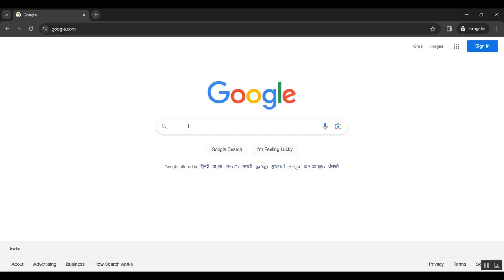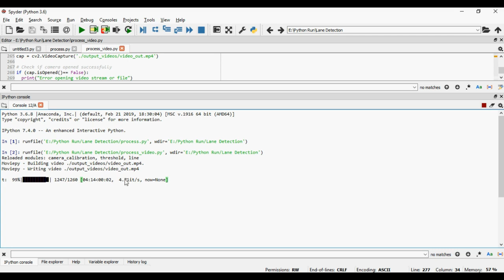A linear prediction land mine detection algorithm for hand held ground penetrating radar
IEEE PROJECTS 2024 TITLE LIST

* Complete Source Code
* Complete Documentation
* Complete Presentation Slides
* Flow Diagram
* Database File or Dataset
* Screenshots
* Execution Procedure
* Video Tutorials
* Supporting Softwares

Support Specialization
* 24/7 Support
* Ticketing System
* Voice Conference
* Video On Demand
* Remote Connectivity
* Document Customization